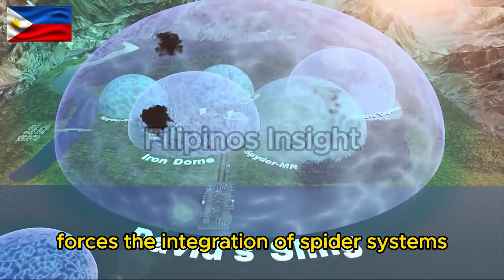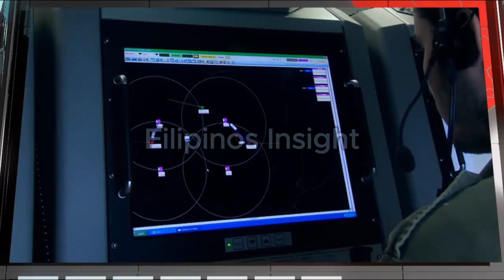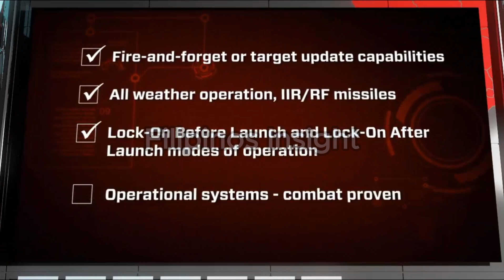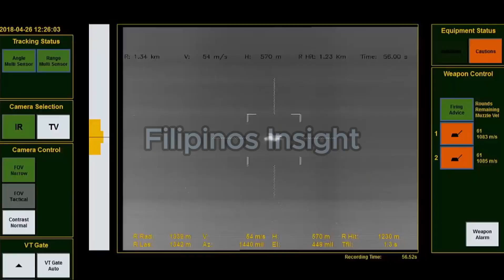The Philippine Air Force has taken delivery of the third and final SPYDER Air Defense System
SPYDER Air Defense System
Ground-Based Air Defense